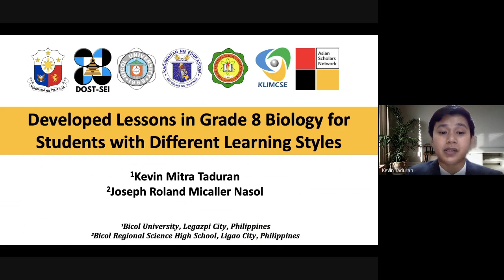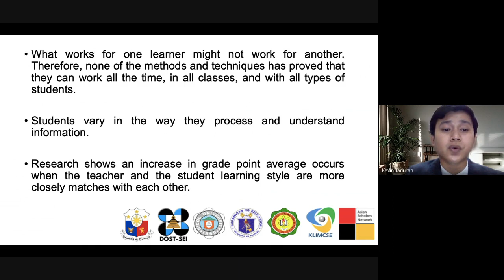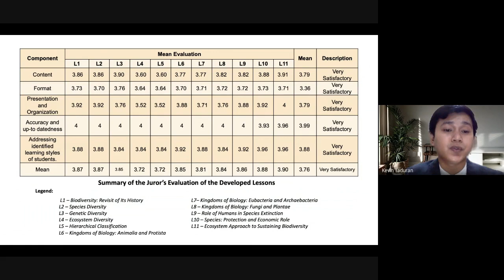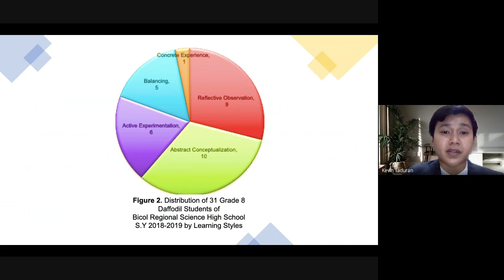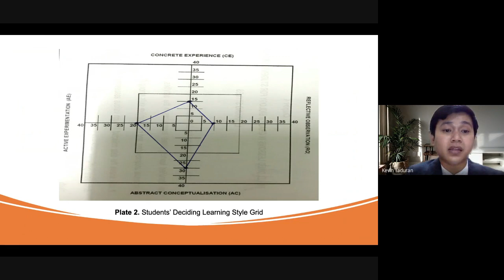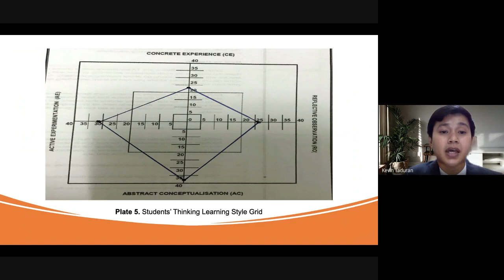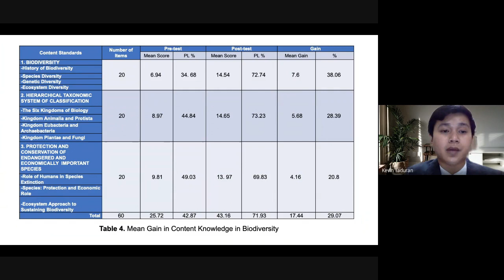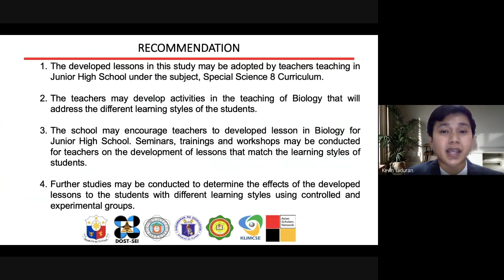Developed Lessons in Grade 8 Biology for Students with Different Learnign Styles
Presenter: Kevin M. Taduran
Institution: Bicol Regional Science High School, Philippines
Title: Developed Lessons in Grade 8 Biology for Students with Different Learning Styles